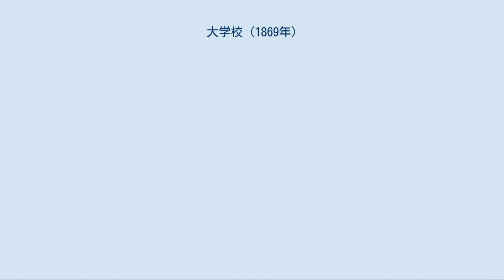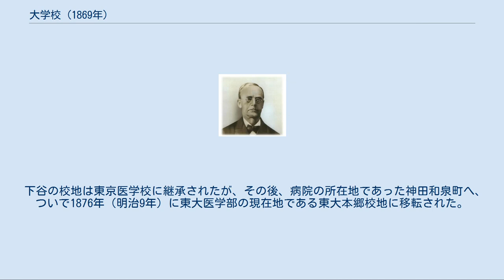大学校 (1869年)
大学校（だいがっこう）は、明治2年7月（1869年8月）、明治新政府により東京に設立された官立教育機関群、もしくは教育行政官庁。
この記事では改称後の「大学」（だいがく）、後身機関である「大学南校」（だいがくなんこう）および「大学東校」（だいがくとうこう）についても述べる。
 大学校の長官（学長）たる「大学別当」に任じられた松平春嶽 旧幕府から継承された昌平学校・開成学校・医学校の3校を統合し、旧昌平学校系を中心とする官立教育機関として構想され、それは同時に全国の学校行政を統轄する官庁を兼ねるものとされた。
その後「大学」と改称されたが、内部では洋学系と国学・漢学系の対立に悩まされ、中枢機関である「本校」が早々と休止に追い込まれ、行政官庁としては「大学」を廃止して文部省が新設されたため、単一の教育機関としてはほとんど機能しなかった。
しかしこの過程で国学者・漢学者に対する洋学者の優位が確立され、以降は彼らを中心にして、のちの東京大学を頂点とする近代的公教育の制度・体系が構築されていくことになった。
文部省（文部科学省）の前身であるとともに東京大学の源流諸機関の一つとされ、特に「大学南校」は東大法・理・文3学部の、「大学東校」は同医学部の前身となっているが、両校を完全に統合して単一の「大学」とする構想は、1877年の（旧）東京大学発足によっても果たされず、1881年の東大の組織改革によってようやく実現したとみられている。
 慶応4年4月（1868年5月）、新政府の江戸入城・占領にともない、江戸幕府直轄の教学機関であった儒学中心の昌平坂学問所（昌平黌）、洋学中心の開成所、医学（西洋医学）中心の医学所は接収され、6月から9月にかけて3校を再開し、それぞれ昌平学校・開成学校・医学校と改称された。
翌明治2年（1869年）6月、新政府は直轄の教育機関、および全国府藩県の学校行政を統括する官庁の設立をはかりその制度を定め、先述の3校を統合し7月8日（新暦8月15日）「大学校」として設立、長官（学長）に相当する「大学別当」には松平春嶽が任じられた。
 この大学校は、昌平学校を改編し国学・漢学を講じる「本校」と、開成学校・医学校兼病院（医学校の後身）・兵学校の「分局」から構成されるものとした。
当時の組織は、先述の「大学別当」と次官たる「大少監」「大少丞」、教官はそれぞれ大・中・少の「博士」「助教」から構成されており、集議院と弾正台の間の席次に位置する官庁とされた。
明治2年12月17日（1870年1月18日）、大学校が「大学」と改称されると、大学本校の南に所在していた旧開成学校は「大学南校」、東に所在していた医学校は「大学東校」と改称された。
 教授される学科については、「大学校」設立時に昌平学校に下された「達」によると、教育内容について（明治維新の指導理念となった）国学・神道（皇学）に優位を置きつつも、必ずしも国学至上主義ではなく漢学・洋学も講究すべきであるとし、とくに実学重視の立場から科学・兵学・医学を中心とする洋学が重要としている。
だがその後明治3年2月（1870年3月）に制定された「大学規則」「中小学規則」では、国学・神道重視の姿勢は後退し、従来のような「国学・儒学・洋学」という国別の教科区分ではなく、「教科・法科・理科・医科・文科」という洋学的な教科区分が採用された。
 しかし大学本校で紛争（後出）が生じたため、本校は明治3年7月12日（1870年8月8日）に閉鎖、洋学系の大学南校・大学東校は独立し、この頃より次第に洋学者が国学者・漢学者を圧倒するようになった。
ついで明治4年7月18日（1871年9月2日）文部省設置とともに「大学」自体が廃止され、7月21日（新暦9月5日）文部省の管轄下に入った大学南校・東校はそれぞれ「南校」・「東校」と改称、明治5年8月（1872年9月）の学制により両校は「中学校」ついで「専門学校」と規定された。
その後南校は「開成学校」（のち東京開成学校）、東校は「東京医学校」と改称され、1877年（明治10年）10月に発足する（旧）東京大学（東京帝国大学の前身）の構成母体となる。
 御茶の水の旧昌平黌（現・湯島聖堂）に設置された。
国学・漢学講義を担当したが、建前上は国学（皇学）第一とされていたため、江戸幕府以来の旧昌平黌出身の漢学教官と...